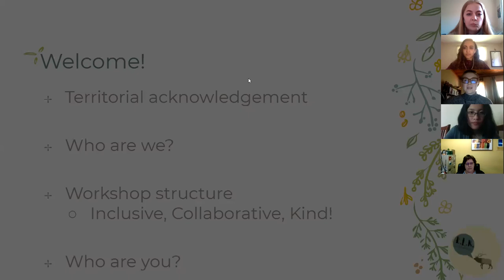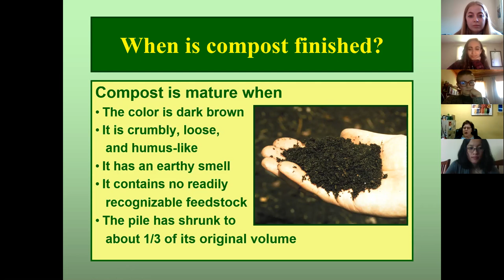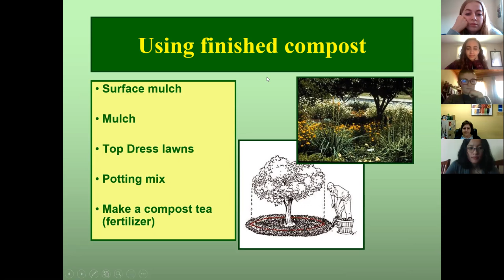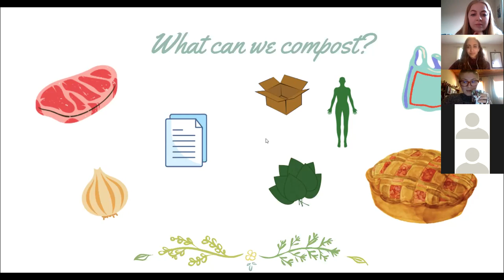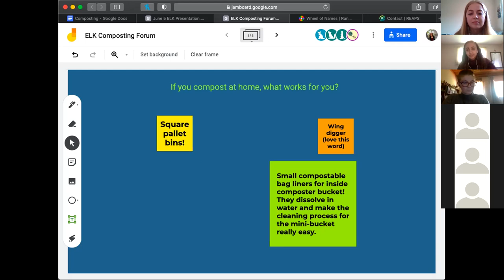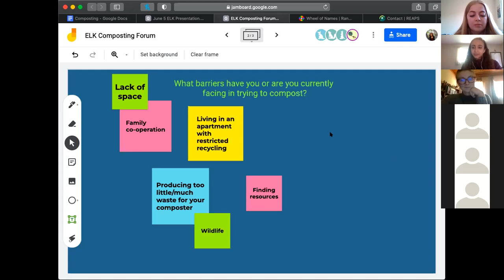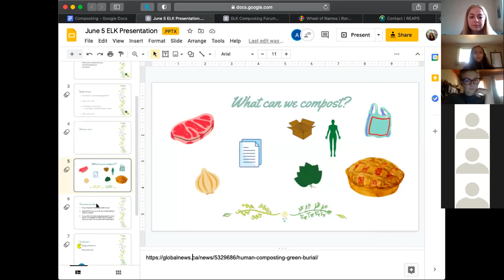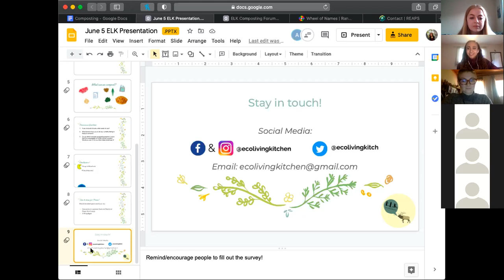Creating an Eco Living Kitchen - Workshop 4: Composting Forum (ELK)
Recording of our fourth workshop in the Creating an Eco Living Kitchen series where we hear from a representative from the Recycling & Environmental Action Planning Society (REAPS) on the methods and benefits of composting. The presentation will be followed by an open conversation on composting in Prince George.

Links Mentioned in the Workshop:
   - Terri McClymont:
  - PG Green Burial:
     - Contact Cemetery Coordinator:
Kim Edwards
       Cemetery Coordinator, Memorial Park Cemetery

3300 Memorial Park Lane,
 Prince George, B.C. V2L0B5